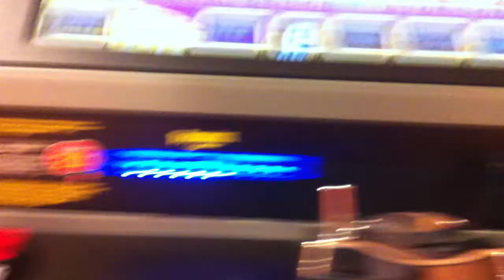3leps rainbow riches fruit machine barcrest ladbrokes